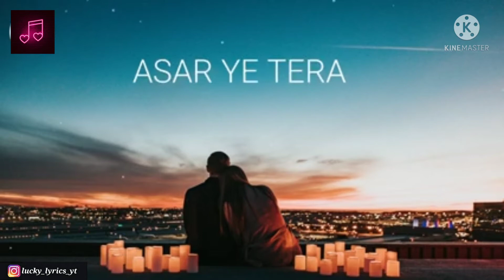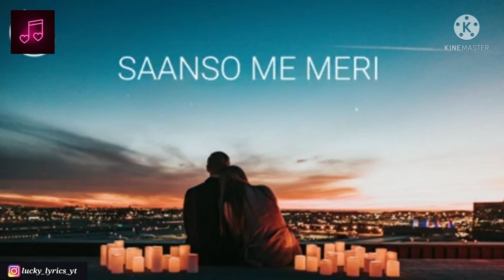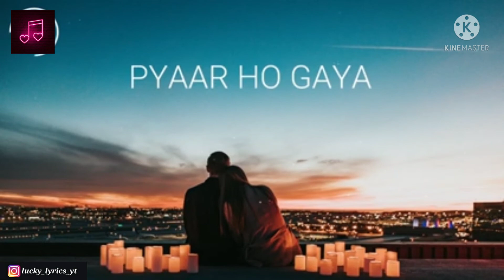RAJA KO RANI SE PYAAR HO GAYA.ASHWANI MACHAL.LYRICS